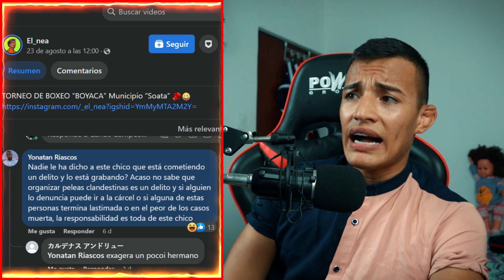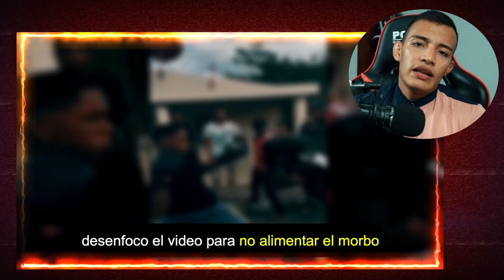ASÍ TERMINA este TORNEO de BOXEO CALLEJERO || Legionarios Workout